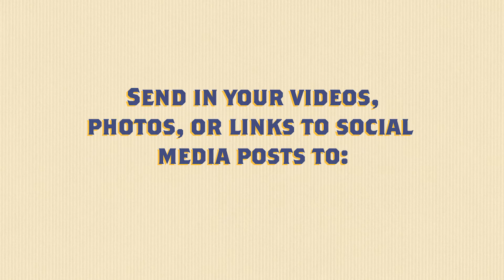Dirigo Network: Garden Boxes with Olivia!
This week's Dirigo Network Update features Olivia from Cumberland who is sprucing up people's days by making hand-made boxes and planting herb gardens in them! With these boxes, Olivia is fundraising for the Cumberland Food Pantry.